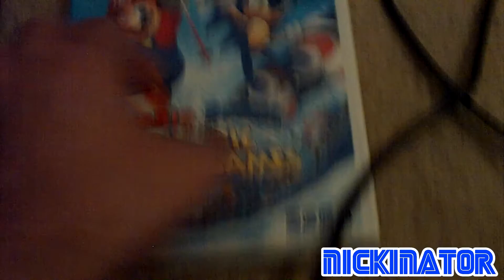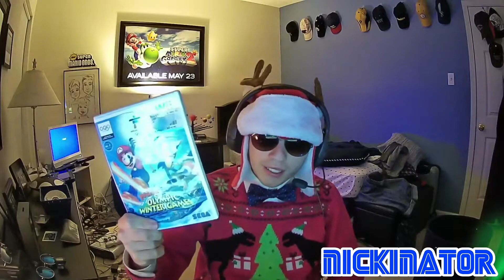Nickinator811 Christmas Special/Mario and sonic at the olympic winter games review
Hello everyone Nickinator811 here and Today I have a special video, It's my christmas special, in which I  quickly review Mario and sonic at the Olympic winter games, A game I have been playing for 10 years now, Now let's get a nice warm drink and check it out

Thumbnail By Nuttynutshack or moyolapoyo

Mario and sonic and owned by nintendo and sega respectively no infringement intended this video is protected under fair use any attempt to take this down with a false dmca is illegal and will be taken to court